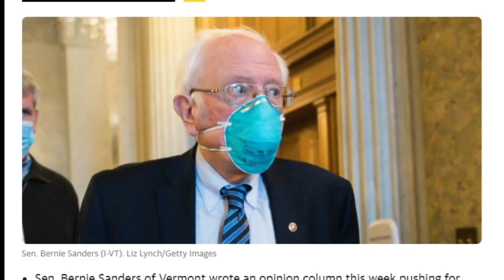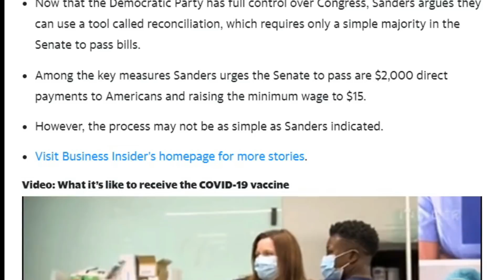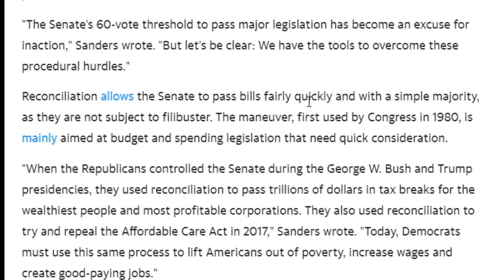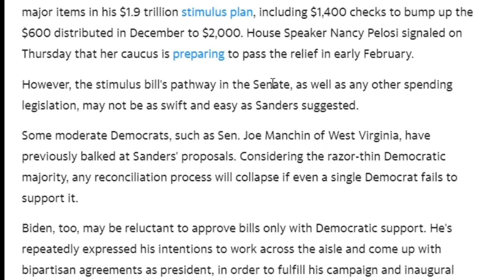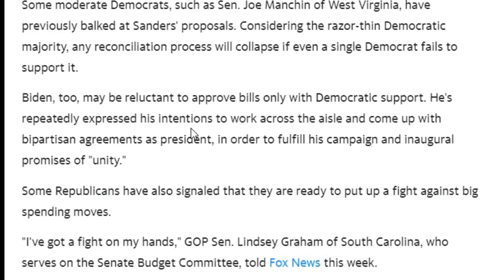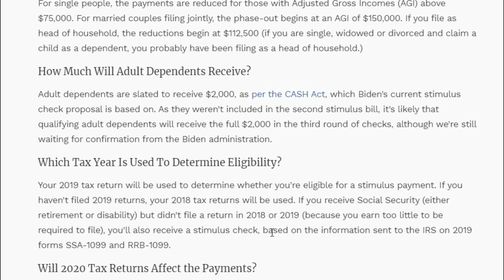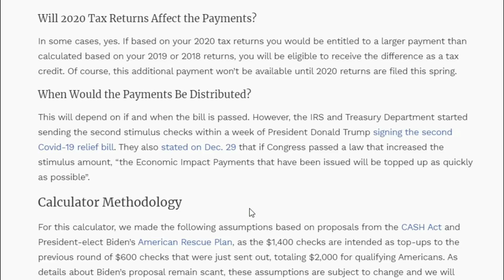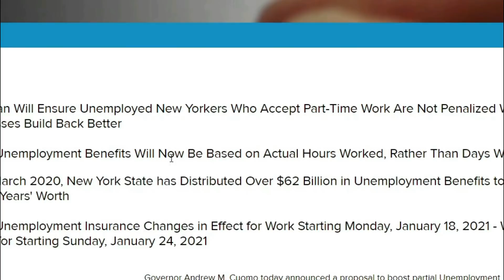YES!! $2000 CHECKS COMING! STIMULUS CHECK UPDATE January 25, 2021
$2000 CHECKS COMING! SECOND STIMULUS CHECK UPDATE December 27, 2020